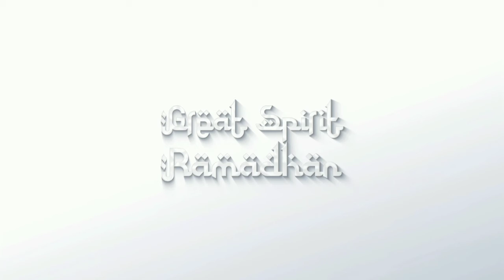[GREAT SPIRIT RAMADHAN PART SPESIAL] HARI INI LEBIH BAIK DARI HARI LALU ||H. Mustain Ahmad, SH. MH.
Gema Ramadhan 1442 H
Program Great Spirit Ramadhan Part Spesial
"Hari ini lebik dari hari lalu"
oleh H. Mustain Ahmad, SH., MH.
Kepala Kantor Kemenag Jawa Tengah

Aplikasi Radio MBS FM tersedia di Playstore
Office : Laboratorium Dakwah Lt. 1, Kampus 3, UIN Walisongo Semarang